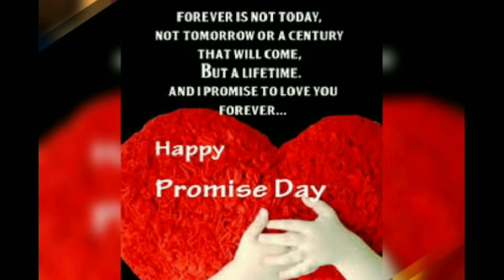Promise day status, whatsApp status promise day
Well come to my channel kanmani sharma all in one.. Is video me aplog dekhenge promise day status video pasand aye to like aur share jarur kijiye